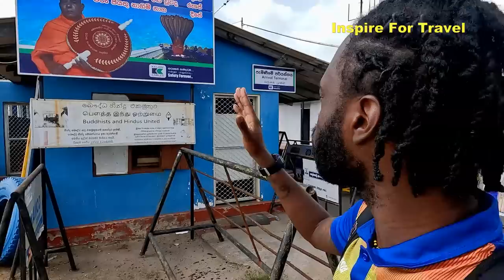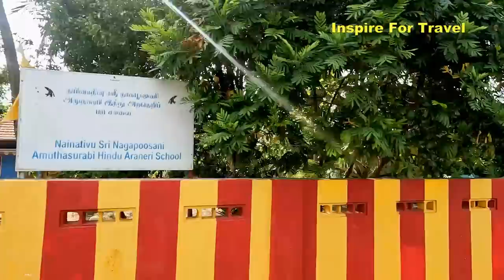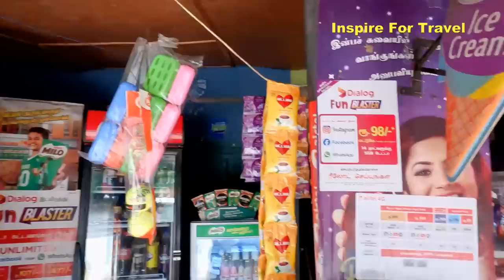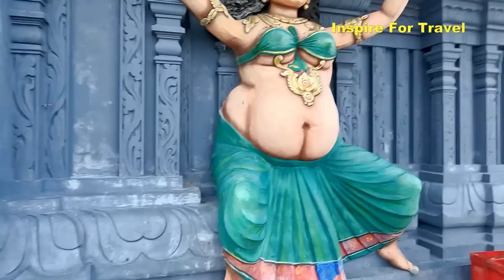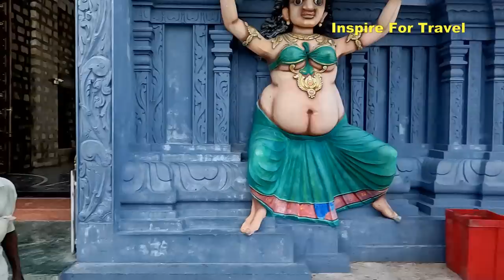Why Does Nobody Visit This Place In SRI LANKA (NAINATIVU) 🇱🇰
Why Does Nobody Visit This Place In Sri Lanka in today's episode we will explore an island that is not popularly known; Nainativ is a small but notable island off the coast of Jaffna Peninsula in the Northern Province of Sri Lanka.

00:00 Introduction
00:42 The journey begins
01:42 Arriving at Nainativu island
02:51 Talking to locals at the market
09:04 Buying water on the island
15:08 Nainativu Nagapooshani Amman Temple
20:06 Nagadeepa Purana Viharaya and conclusion